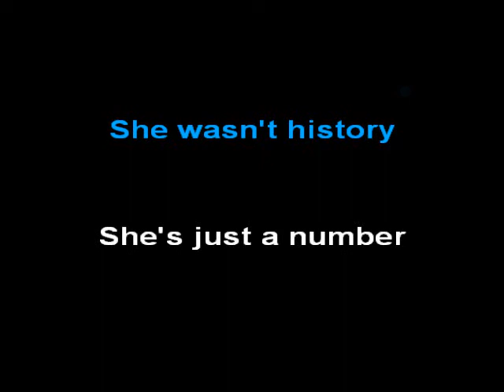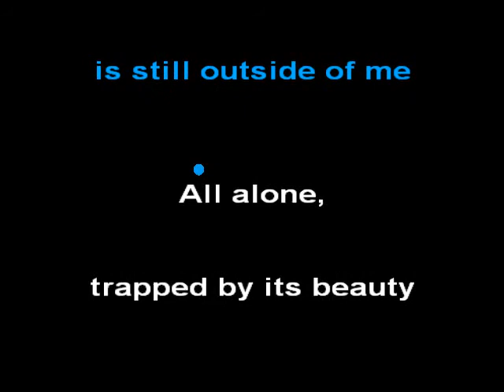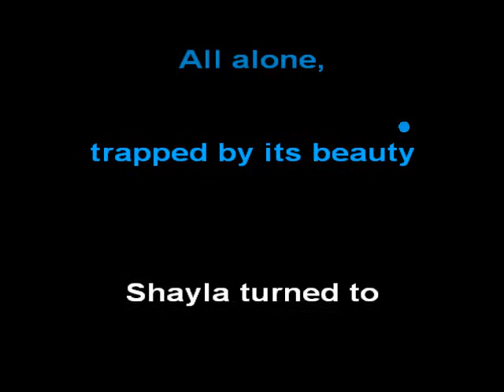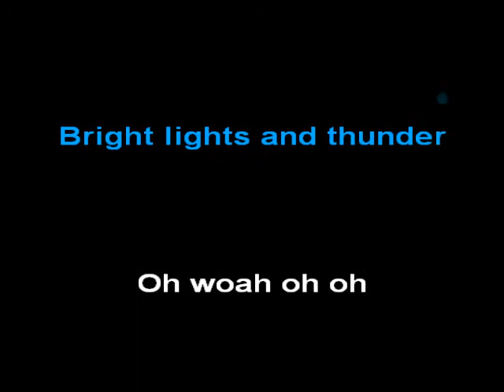Blondie Shayla Karaoke